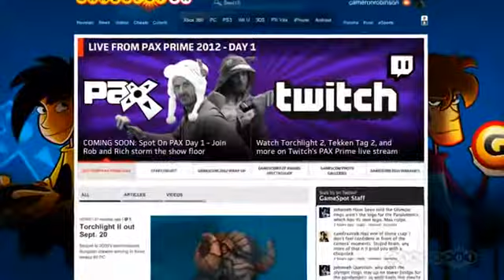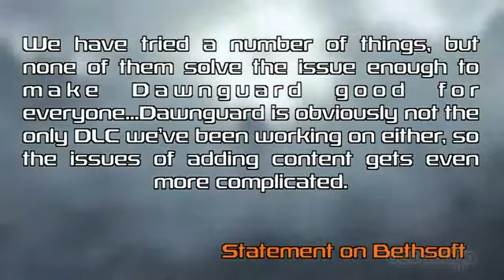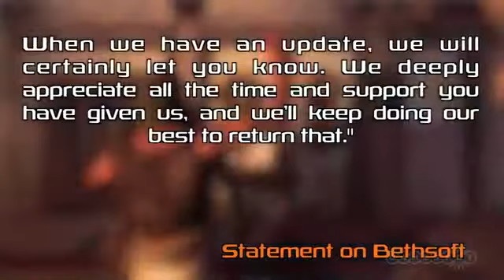Start Select Dawnguard looking unlikely for PS3, PAX is Go!